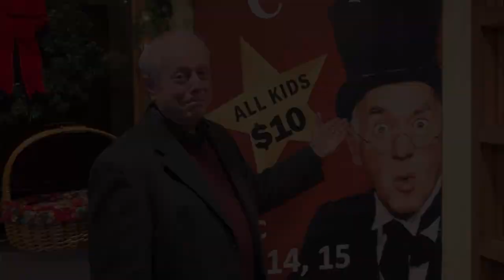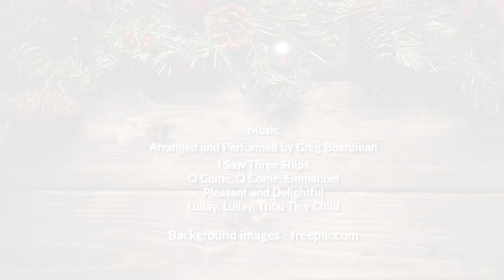A Christmas Carol | A 27 Year Retrospective - Act III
Act III:  A Zoom Reunion with our No-So-Tiny Tims

Since we’re currently unable to perform A Christmas Carol, we decided to make a series of three short videos sharing some fascinating footage and fun anecdotes from the past 27 years of performing our unique adaptation.